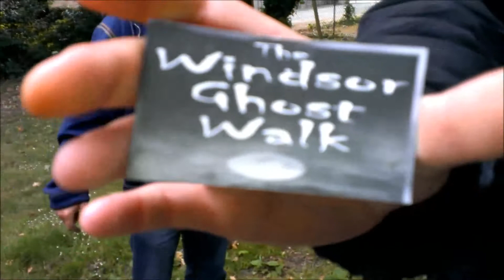Jay jarvis COIN IN A CAN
Coin in a Coke can trick by Jason Jarvis aka DYNAMITE